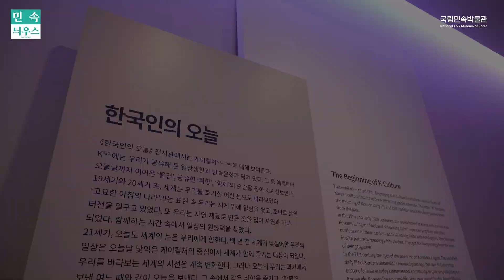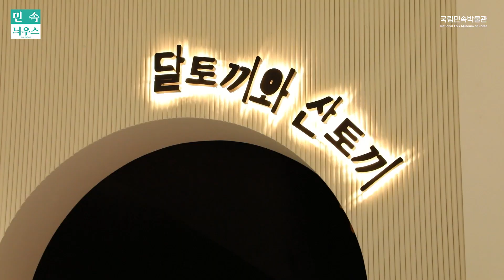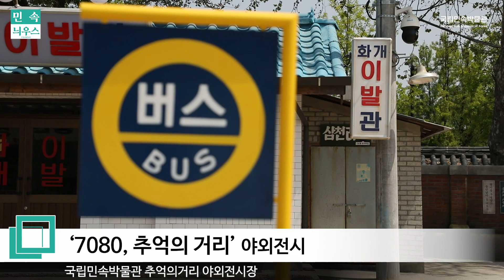2024년 1월 국립민속박물관 영상뉴스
국립민속박물관의 새 소식들을 알려드립니다.